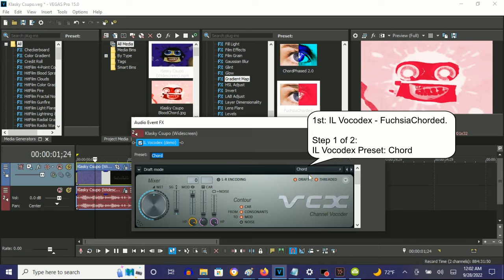How To Make FuchsiaChorded On Vegas Pro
Made on Wednesday, September 28, 2022, 12:10:56 am to 12:11:28 am
Edited on Wednesday, September 28, 2022, 12:12:53 am

Names:

FuchsiaChorded
FuchsiaChord

How To Make FuchsiaChorded:

(VideoFX)

1st: Gradient Map - FuchsiaChorded

0;  R: 255, G:  255, B: 255, A: 255 (White)
1;  R: 220, G:    0, B:  56, A: 255
2;  R: 255, G:    8, B:  77, A: 255

(AudioFX)

1st: IL Vocodex - FuchsiaChorded

Step 2 of 2:

Key Set:

7th White Key
13th White Key
10th Black Key
13th Black Key
20th White Key

Effect by JavierSainzTheSpanishVideoMaker2003 HD

{NEW EFFECT} Klasky Csupo in FuchsiaChorded